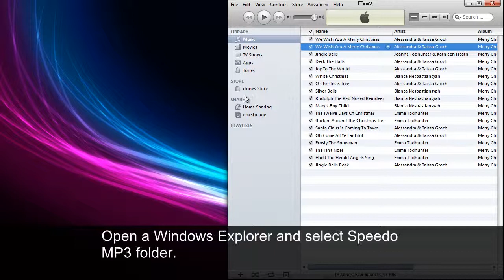Copy your iTunes music into Aquabeat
Connect your Aquabeat with the USB cable.
Following the video to copy you iTunes music to Aquabeat.